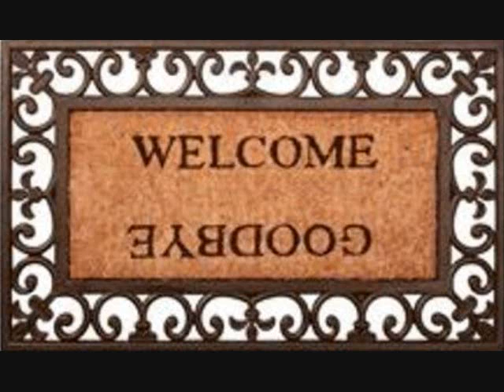Tom Emlyn Williams "Come Love, let`s walk" Song of Scotland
Tom Emlyn Willams sings the Scottish Song
"Come Love, let`s walk"
Music and text. Anon. (late 15 th/early 16th Century)
Craig Marchitelli, lute
Recorded at All Saints`Church, Milano
10. III.2001